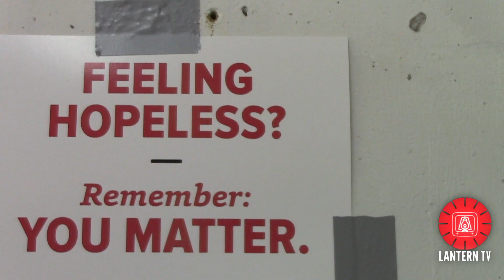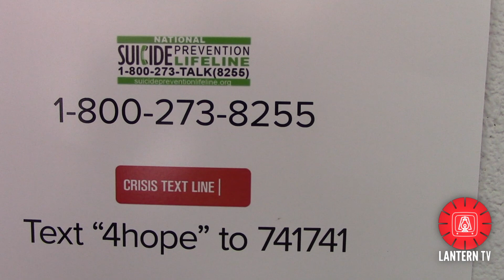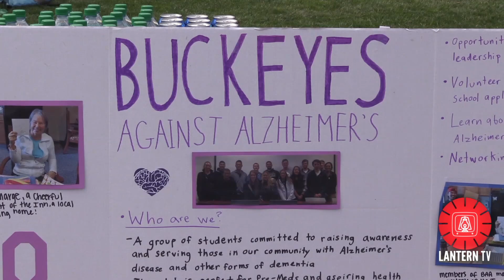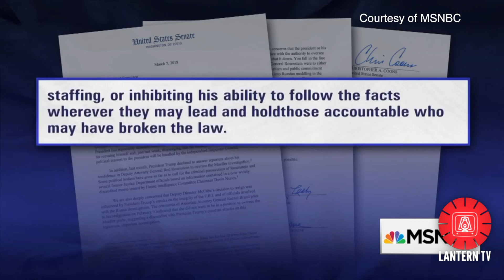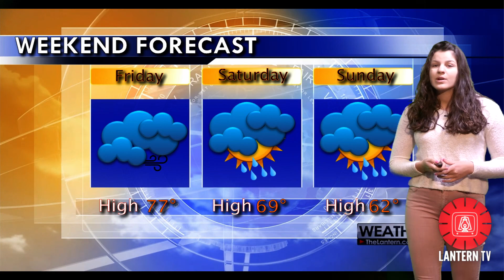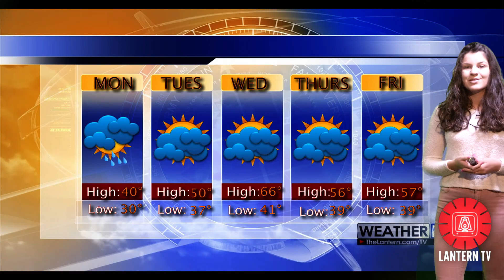Lantern News Now: "You Matter" signs posted around campus, Robots compete in the RPAC